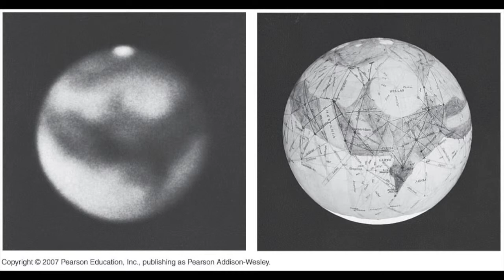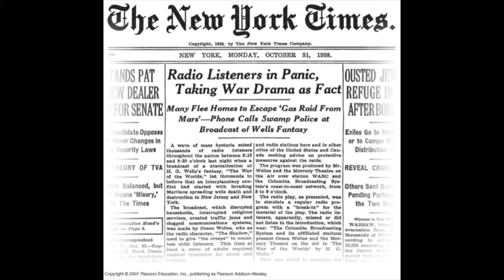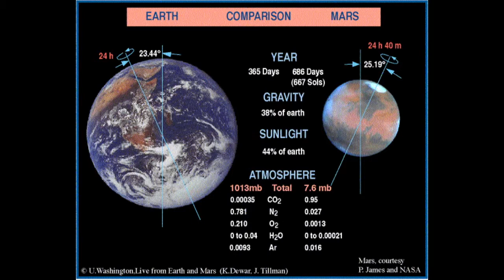3.1 Mars [Astronomy: State of the Art]